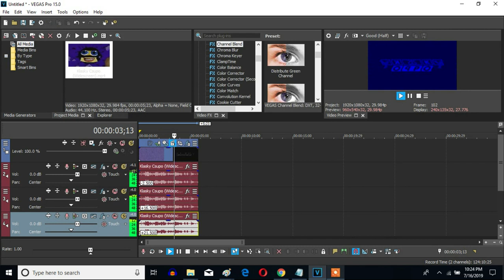How To Make G-Major 75 by João Zanguê On Sony Vegas Pro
Let's learn how to make G-Major 75 João Zanguê on Vegas Pro.